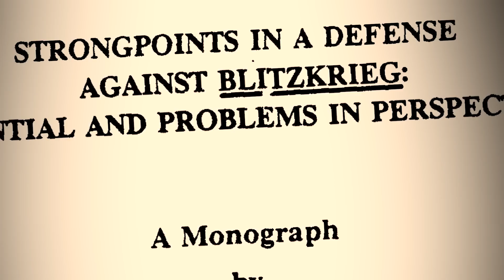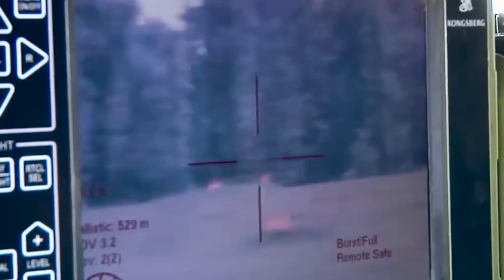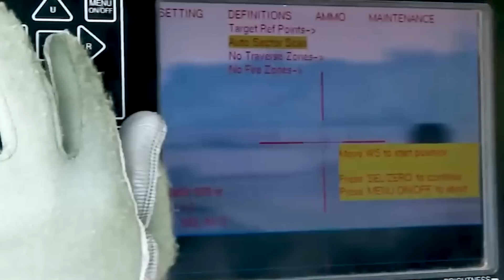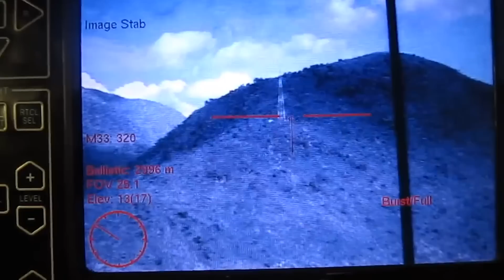The Killer Weapon That Sees What Soldiers Can't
The Common Remotely Operated Weapon Station, known as CROWS, was once a mere aspiration of the military. However, modern technology has now caught up with the warfighters’ craziest dreams.

This revolutionary series of weapon stations is transforming the way soldiers engage with targets. The US military has implemented CROWS on their armored vehicles and ships, providing soldiers with an unprecedented level of protection and accuracy. CROWS is a versatile weapon system that provides both defensive and offensive capabilities, making it an indispensable tool.

Designed to be mounted on various vehicle platforms, the system is equipped to handle a range of armaments, including the Mk 19 grenade launcher, the 12.7-millimeter M2 .50 caliber machine gun, the 7.62-millimeter M240B machine gun, and the 5.56-millimeter M249 Squad Automatic Weapon.

Now more than ever, the troops on the frontline are ready to fight against invisible foes…